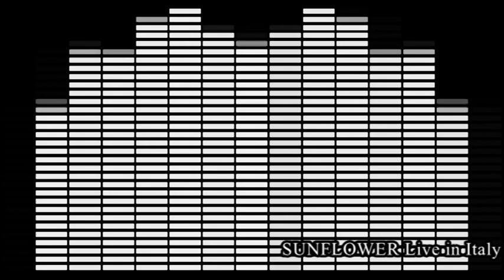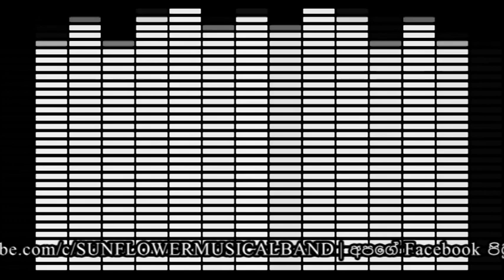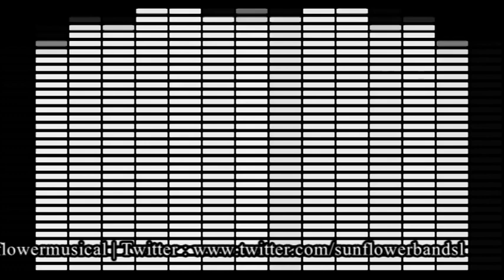🎵 එළිමහන් ප්‍රසංග | ඉතාලි සංචාරය || SUNFLOWER Live in Italy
සන්ෆ්ලවර් සංගීත කණ්ඩායමේ ඉතාලි සංචාරය | Sunflower Live show in Italy.

Video Credits:
& all the Audio, Video & Photo owners.